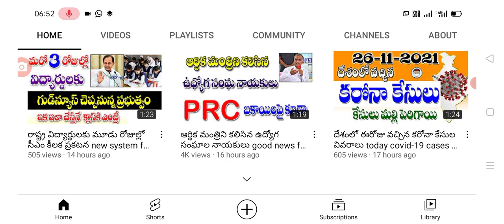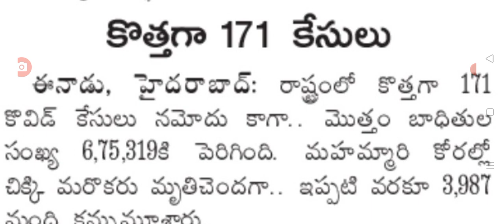తెలంగాణలో ఈరోజు వచ్చిన కరోనా కేసుల వివరాలు today covid-19 cases in Telangana state.